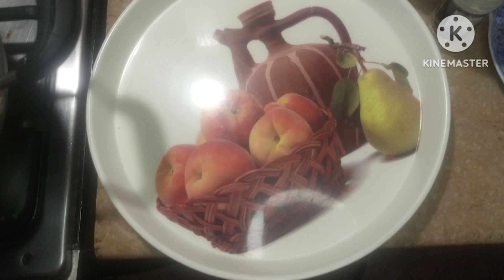KFC Rice Recipe | Homemade KFC Rice | Masala Rice Easy Recipe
KFC Rice , KFC Rice and Fried Chicken , KFC style rice and chicken , masala rice recipe